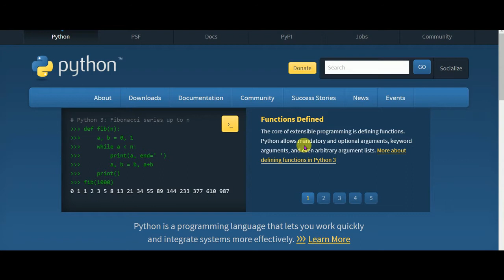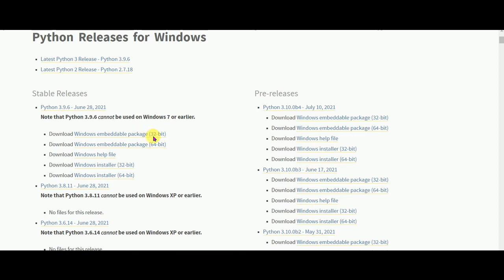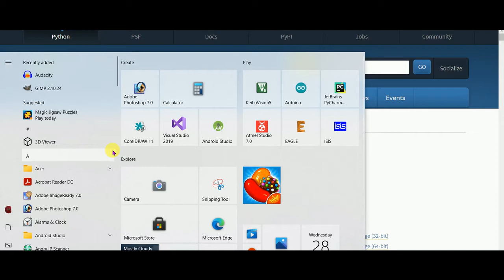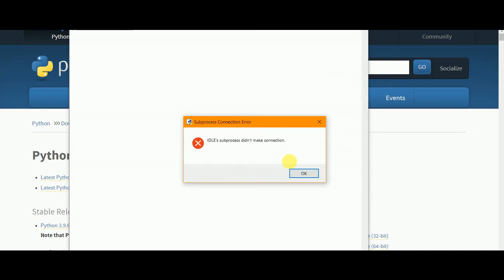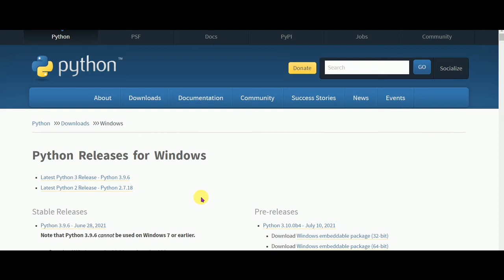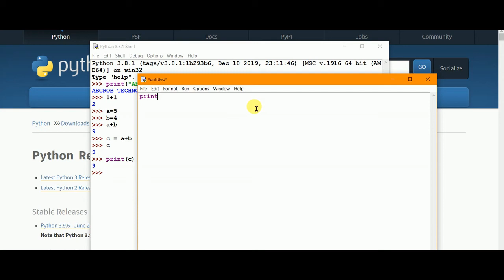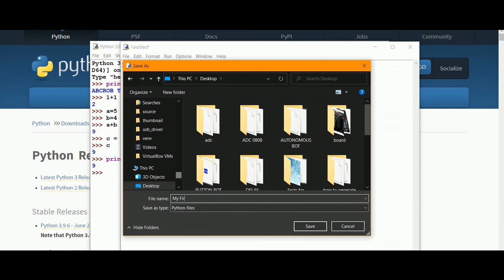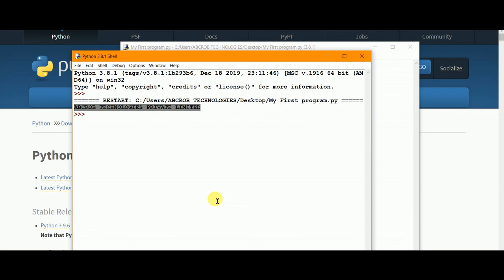Lecture 1 : Python Introduction || abcrob | amit bhadana | Code with Harry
Today, I’m going to [topic]. Watch to learn [topic] and don’t forget to turn on your notifications!

Inspired with
▶ manoj dey
▶ Youtube shorts
▶  BB Ki Vines
▶  National Biography Channel
▶ CarryMinati
▶ doctor vivek bindra
▶  facttechz
▶  sandeep maheshwari
▶ technical guruji
▶ ashish chanchlani
▶ amit bhadana